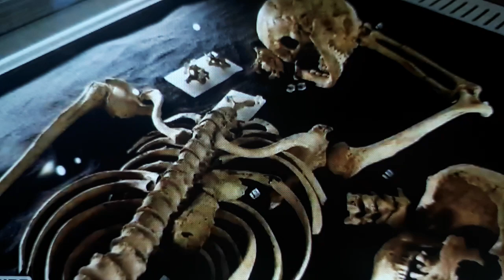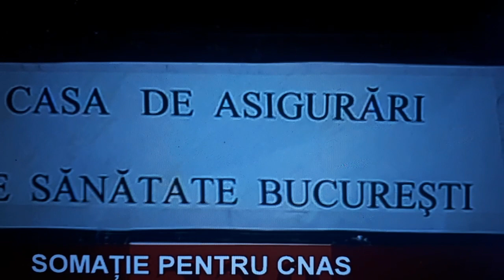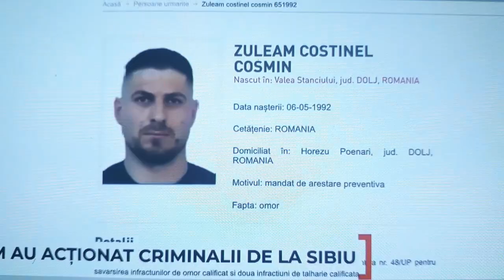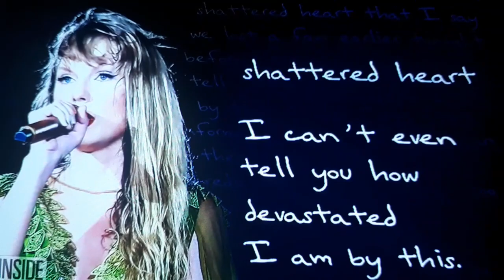Retrospectivă - 26 noiembrie 2023